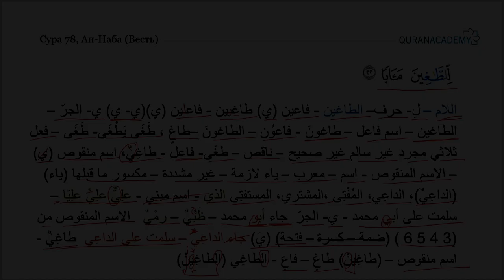Морфологический разбор 30-го Джуза Священного Корана - Часть 41